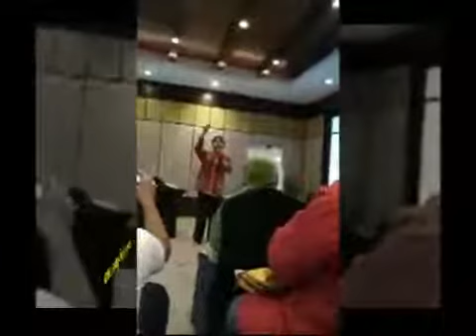Manfaat S LUTENA Bagi Penderita Stroke dan Maag Kronis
yuk. Mau Dapat Limpahan Jaringan Full spillover ?
SEGERA hubungi admin cs 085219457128, sebutkan nama  sponsor, MENGISI TITIK YANG KOSONG. siapapun anda. follow FB, IG, Telegram KETIK = REWARD PELANGGAN

Yang belum dapat info ini. Segera ikuti sebuah sistem bisnis kesehatan dengan produk sangat terpercaya yang sudah terbukti: Paling simpel. Paling legal. Paling stabil. Paling aman. paling setimpal. paling efektif Perusahaan ternama Jepang Naturally Plus Global 150 Negara dengan support sistematis Rewardpelanggan.Com Membantu para pembeli s lutena izumio mirtoplus supaya bisa mendapat penghasilan dan kesehatan dengan cara Spillover atau limpahan otomatis.

Membantu membangun aset secara online. Dengan pilihan paling tepat. Network marketing otomatis dari para digital marketer untuk para konsumennya.
Persiapan masa tua. Persiapan 5 tahun dari sekarang.
Menjaga kesehatan. Mengobati penyakit dengan nutrisi multi Carotenoid.
Cara nya hanya dengan konsumen 1 sampai 3 kapsul perhari nutrisi penting alami untuk merawat tubuh. Lalu mendaftarkan diri di rewardpelanggan.com MUDAH - SIMPEL - SEHAT